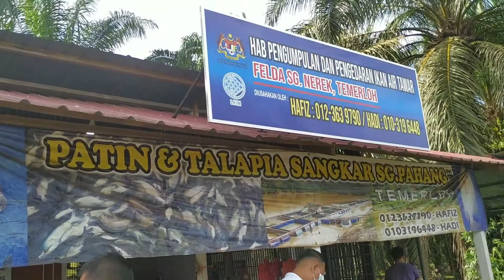REVIEW PATIN MASAK TEMPOYAK SEMUDAH ABC..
cara memasak patin dalam masa tidak sampai 15 minit..patin masak tempoyak dari jenka pahang